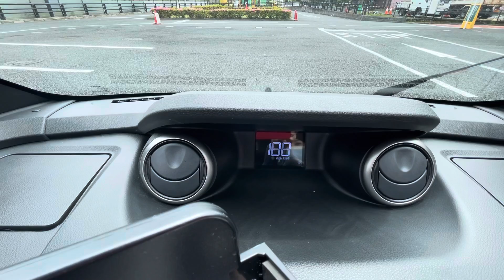水に浮くEV【FOMM ONE】水害時の活躍に期待！超小型EVに乗ってみました⭐️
『FOMM ONE』は、ベンチャー企業『FOMM』が作ったもので、4人乗りEV軽自動車

でも万が一の水害の時には水に浮きます✨

すでにタイでは水産、販売されています

水害の多い日本の救世主になるかも

航続距離　166km
最高速度80km/h

普通充電　7.5時間

250万円

※水陸両用車ではなく、水害対策車です

※『カートップ』2021年8月号にてご紹介